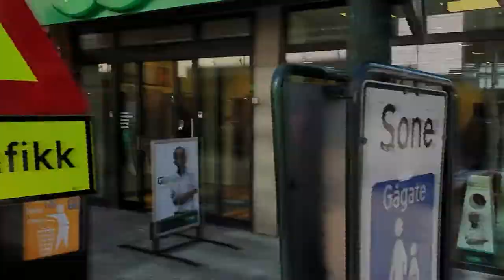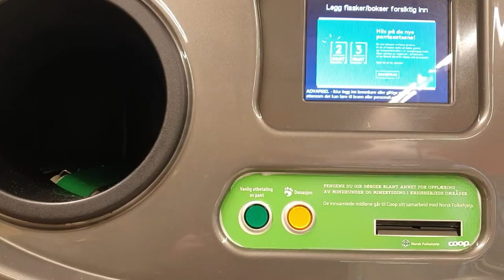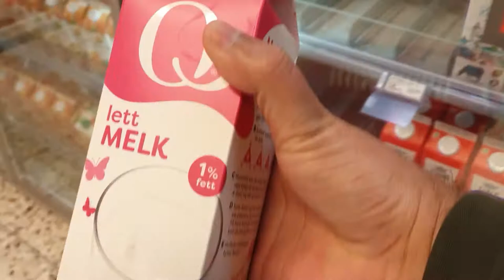How to earn money from Plastic Recycling machine in Norway.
Norway is The World's Largest Plastic Bottle Recycling country | Plastic bottle becho Paisa Kamao.
Kya apko pta hai ke Norway me Khali bottle de k ap un se Paisa kama sakte hain. Yeh video unke liye hai jo log Europ me ya jaha jaha yeh Machine lagi hai. Es video me me apko dekhao ga k ap kis trah plastic ko Recycle kar sakte hain or os se Paise kama Sakte hain.
(You know guys recycling in Norway is a state of art, This country has the most efficient recycling plans in the world. So In this video I am going to show you how you can earn a little money from recycling empty bottle & cans of soda in Norway).

●▬▬▬▬▬▬ஜ۩۞۩ஜ▬▬▬▬▬▬●

●▬▬▬▬▬▬ஜ۩۞۩ஜ▬▬▬▬▬▬●

About DW Vlogs Official:
DW Vlogs Official is a partner verified YouTube channel. I make videos about Health, Fitness, Cooking recipes, traveling, Cultural information and personal life experiences  in Urdu, Hindi and English.